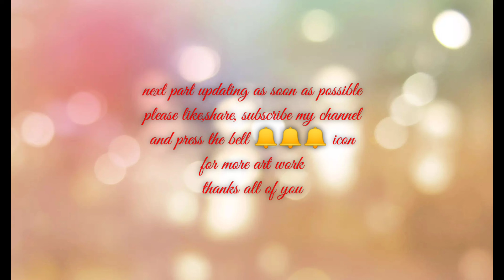Realistic pencil sketch for beginners||drawing tutorial||how to draw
Realistic pencil drawing step by stepRealistic pencil drawing tutorialRealistic pencil sketchRealistic pencil sketch for beginnershow to drawrealistic drawingrealistic pencil drawingget better at drawingdrawing guidedrawing tipsdrawing for beginnersdrawing adviceeasy drawinghow to get better at drawingdrawing lessonsdrawingsartdrawing hacksart tips